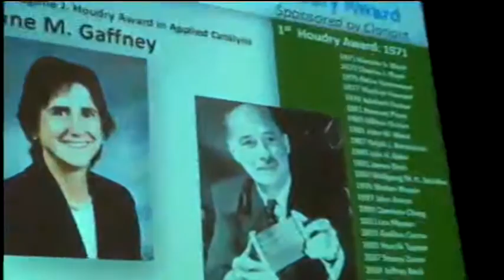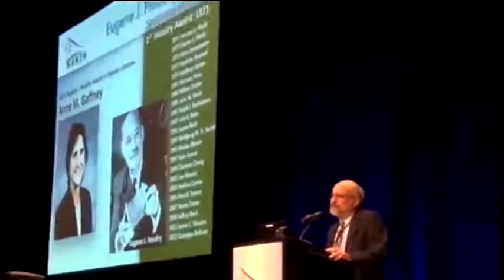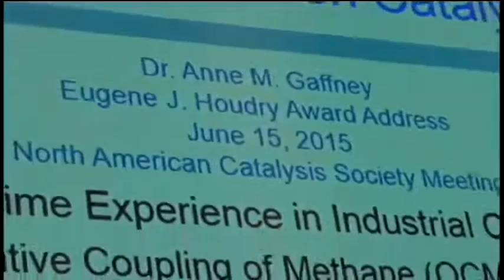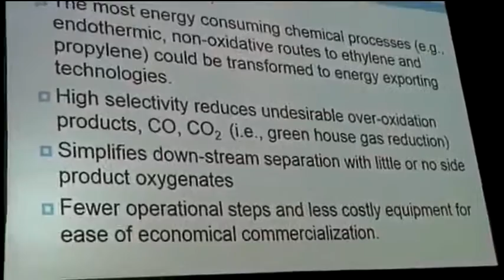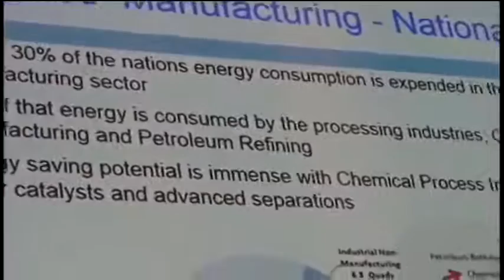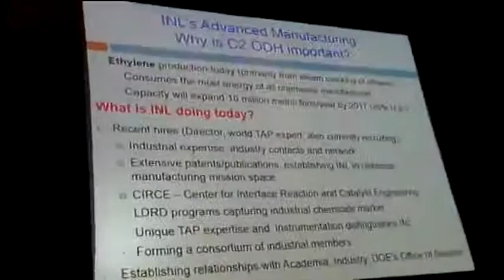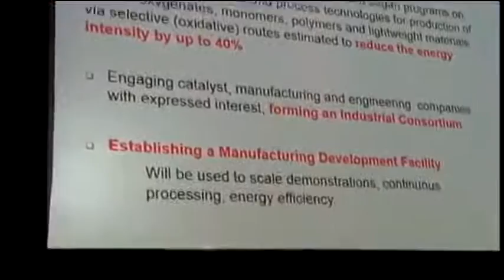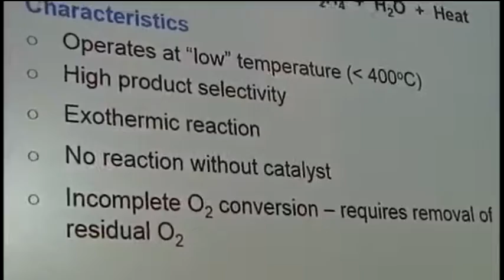NAM24 Houdry Award Lecture by Anne Gaffney (1)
NAM24 Houdry Award Lecture: Anne Gaffney
NAM24 - Introduction by NACS President Enrique Iglesia
Houdry Award and Speaker Introductions by John Armor